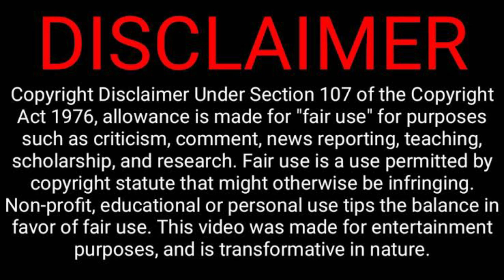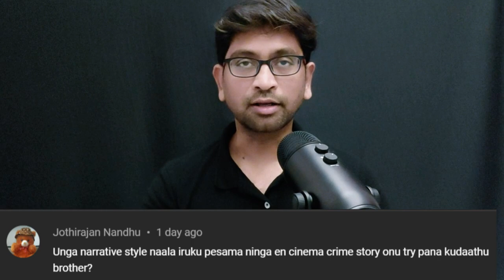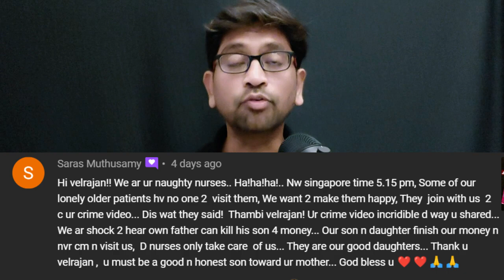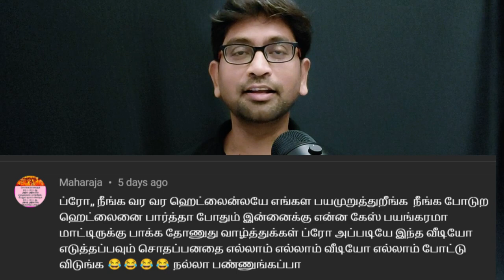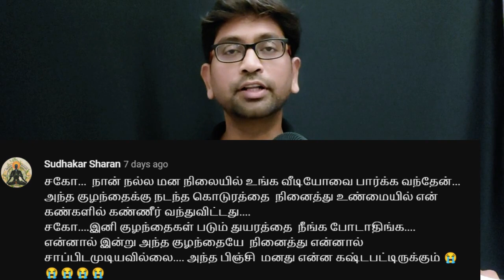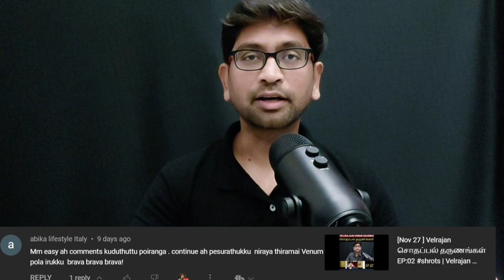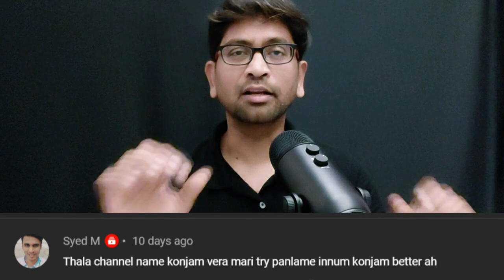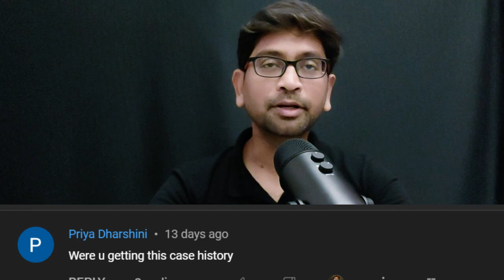இந்த Tumler-யில் பால் குடித்தால் நன்றாக தமிழ் பேசலாம் | Crime Story Tamil | Velrajan Crime Diaries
என் ஸ்டோரி கேட்டா இனி கண்டிப்பா தூக்கம் வராது  . Crime story tamil narrated by velrajan.